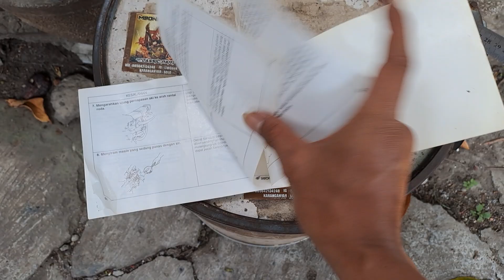manual book buku pedoman pemilik buku panduan sepeda motor honda ORIGINAL